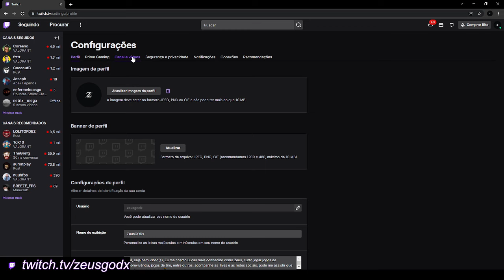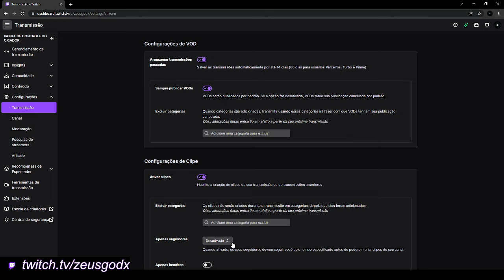COMO DEIXAR SUA LIVE SALVA NA TWITCH - 2023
Galera, esse video é ajudando vocês a como deixar salvo a sua live no canal da sua twitch